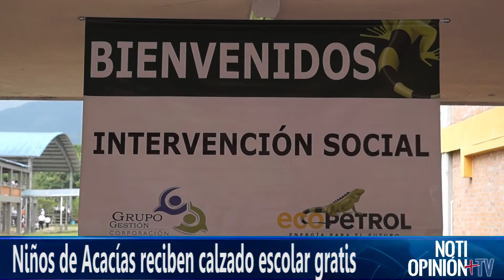Niños de Acacías reciben calzado escolar gratis